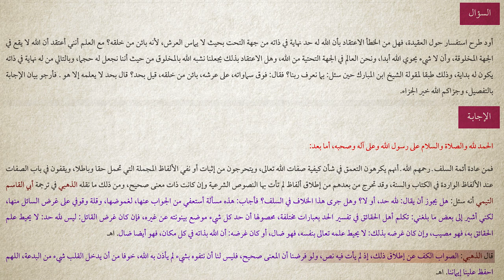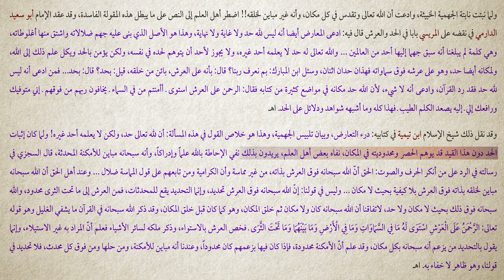برنامج سين وجيم | الحلقة 12 | حكم من يقول أن الله محدود